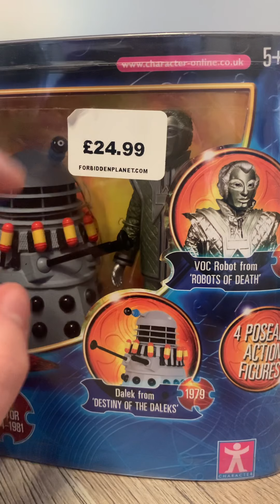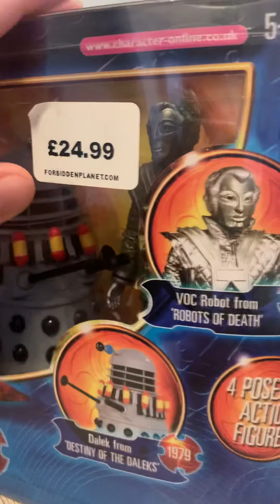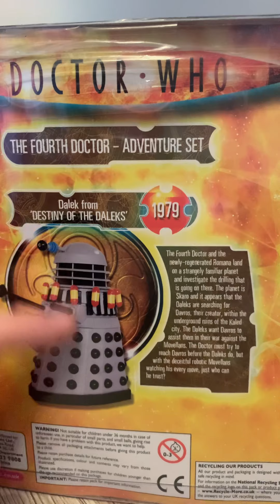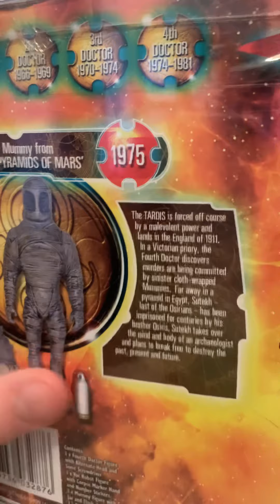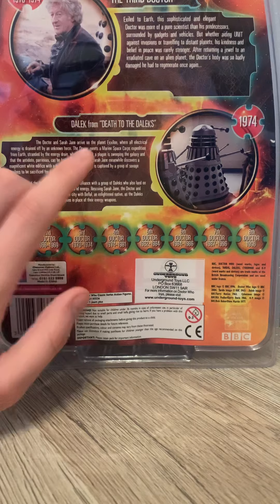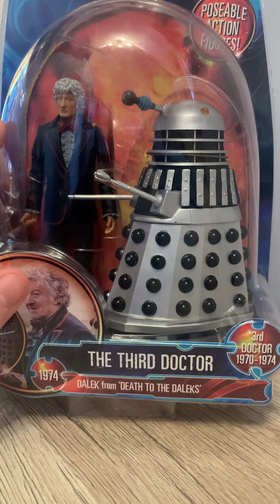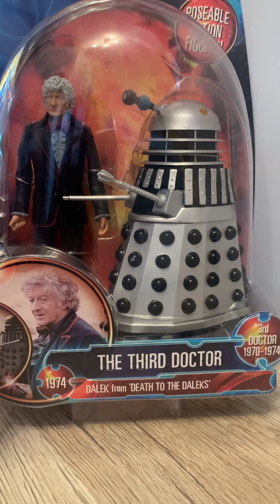Doctor who collection update #1 January 2021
A collection of doctor who items that i picked up in january 2021. Hope you guys enjoyed